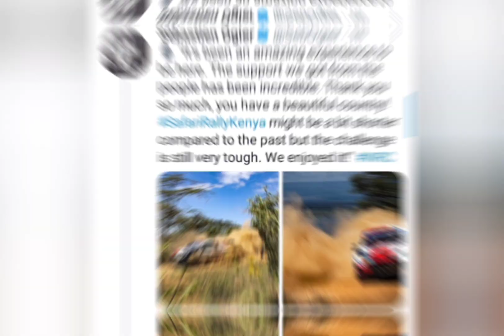SEBASTIEN OGIER WINS THE WRC SAFARI RALLY 2021 IN KENYA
French Rally Driver Sebastien Ogier has won the WRC Safari Rally 2021 in Naivasha.
Sebastien Ogier is a 7 times Champion in the WRC Safari Rally.